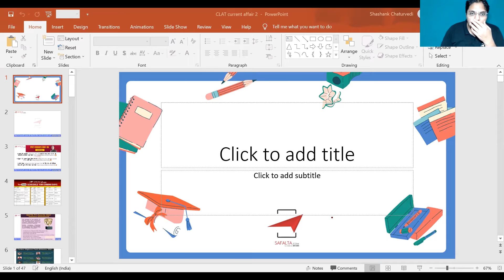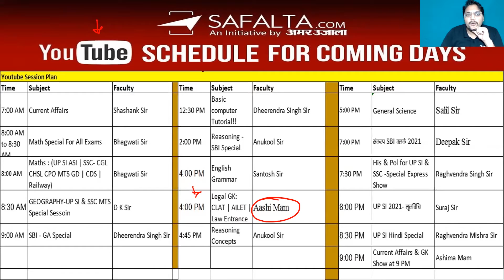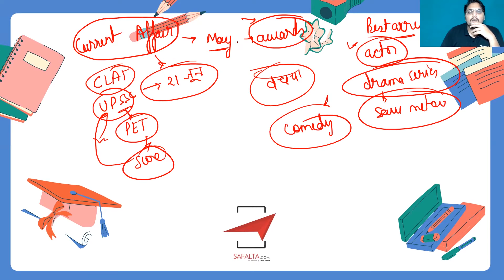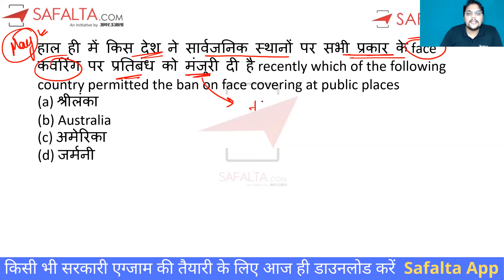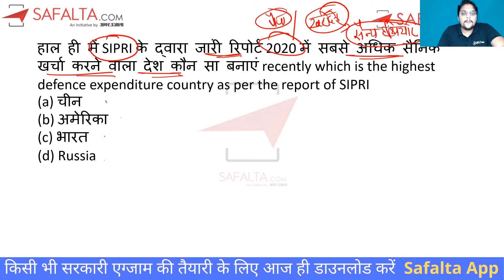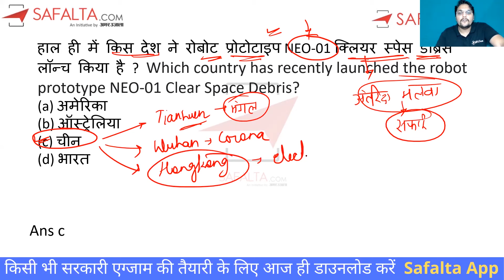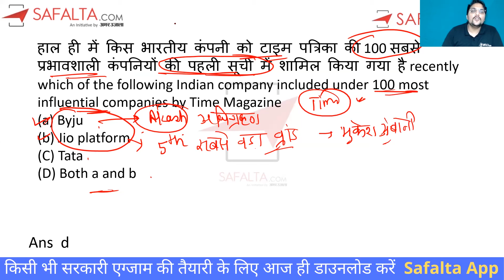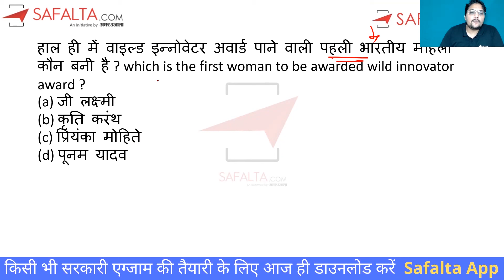CLAT BATCH 2021 | Current Affairs Important MCQs | By Shashank Sir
In this video, Our Current Affairs expert Shashank sir will discuss important current affairs for CLAT 2021 Exam Preparation.
This Session is very important for CLAT 2021 current affairs preparation.